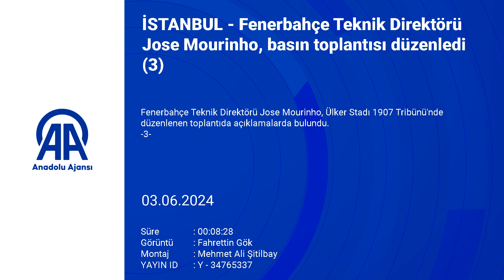Jose Mourinho'dan gözdağı: Eğer Fenerbahçe'nin haklarını savunmak için sesimi yükseltmem gerekirse..